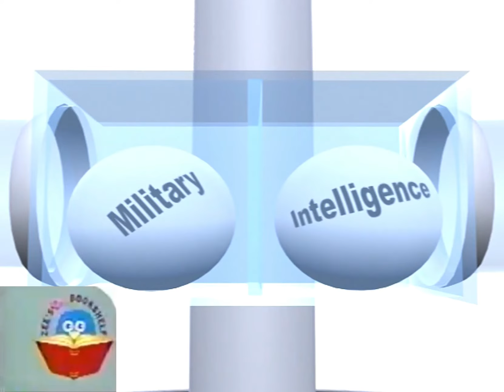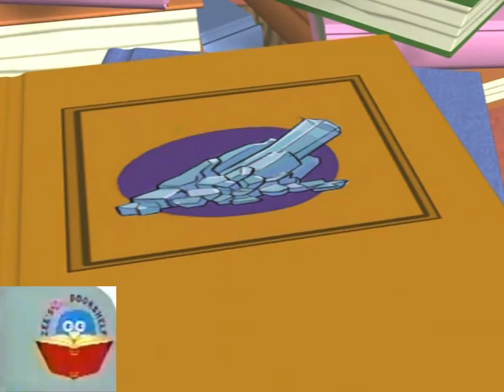Zee's Bookshelf: Modern Major General (VeggieTales)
Listen to the modern major general.

Which Zee's Bookshelf video should i do next?